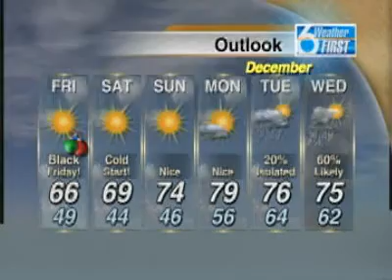SNN6: Morning Weather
High pressure brings sunshine, Happy Thanksgiving!